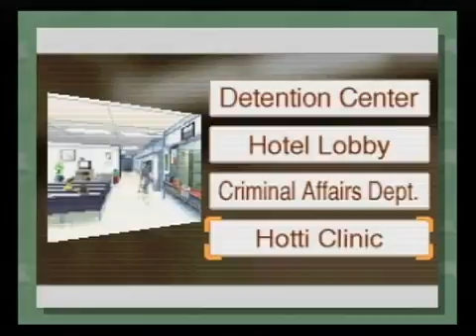Phoenix wright ace attorney justice for all pt 84 farewell my turnabout investigation